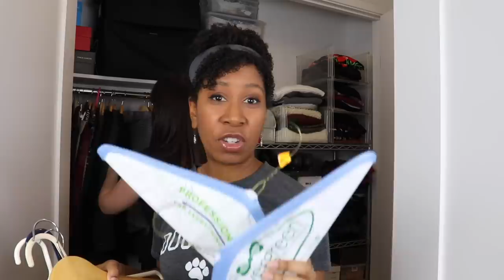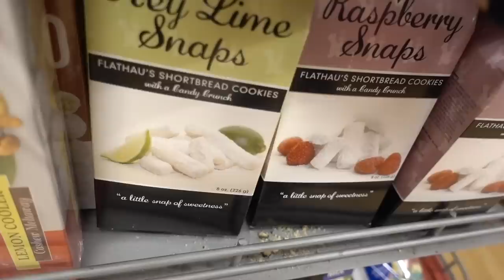A Professional Organizer Helps Her Best Friend Declutter Her Closet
In my career as a professional organizer, I have had to help friends declutter their closets occasionally too! Decluttering your closet can be an emotional process and also overwhelming. But if you have an impartial friend there to help you organize and declutter your closet it can be much more fun and productive. I hope you enjoy this closet decluttering video!